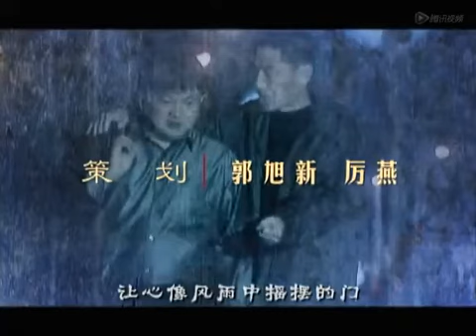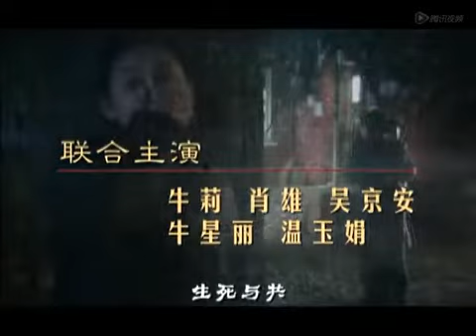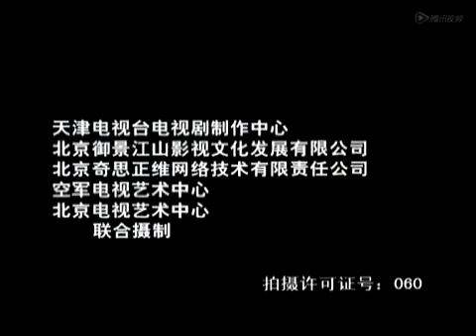结婚十年 7（陈建斌、徐帆主演）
剧情简介：韩梦和成长在学校就恋爱，猴急的成长总是偷着找机会和韩梦亲热。毕业后齐齐打拼，却又分居在集体宿舍里，每次亲热都得小心等着别人走掉。个性有点混的成长在去和韩梦领证时不是缺了这个就是少了那个，后来索性和人大打出手。随着时代变迁经济发展，成长决定离开铁饭碗电视台自己单干……虽然人生旅途中时有拌嘴，但他们二人一直不离不弃，相依相守。当二人都遇到外遇诱惑时，他们仍能坚守婚姻吗？